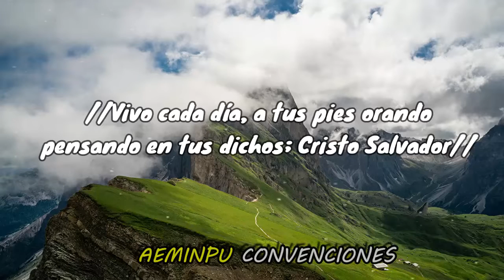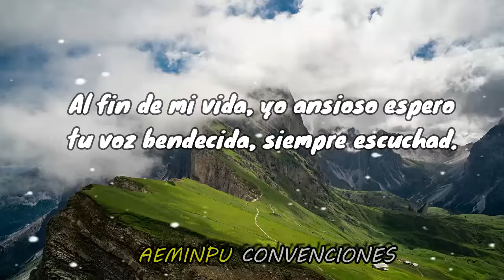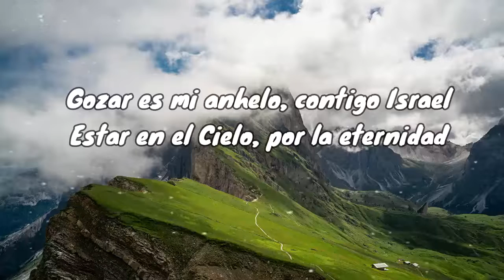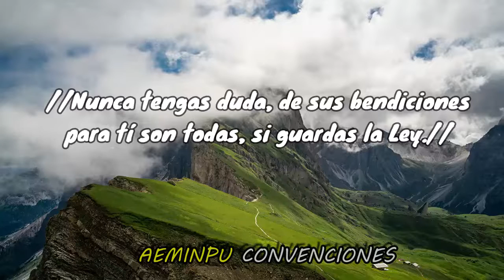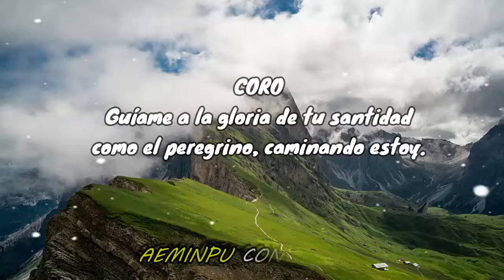AEMINPU🌈LUCERO DE LA MAÑANA | GUIAME A LA GLORIA 🎵(Con Letra)🔥HIMNOS CELESTIALES CON LETRA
🌍 PERÚ PRIVILEGIADO - AEMINPU & CONVENCIONES☀️

AEMINPU LA PALABRA DE DIOS SIN FRONTERAS | HIMNOS RELANPAGO DE ISRAEL.